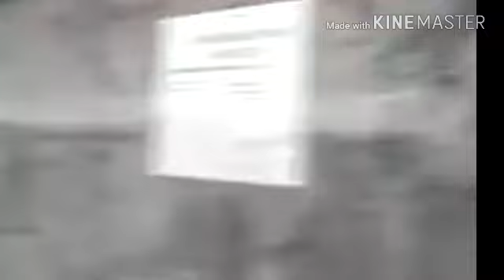KEBAKARAN DI KAWASAN PULAU BUNGIN DENPASAR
BARU SAJATERJADI KEBAKARAN DI KAWASAN PULAU BUNGIN, DENPASAR
# jegbali
Jalan Raya Pemogan, Denpasar macet total dikarenakan saat ini ada insiden kebakaran di kawasan Jl Pulau Bungin, Denpasar